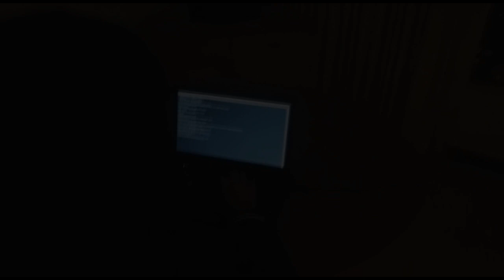Videos para pasar la materia | P.E.A.C.E - 2015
Videos que hice en el colegio